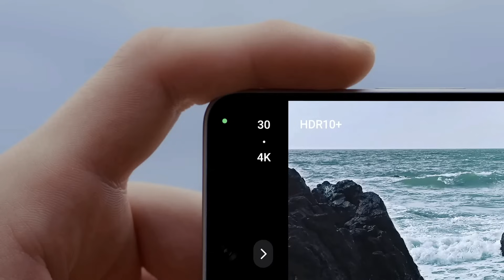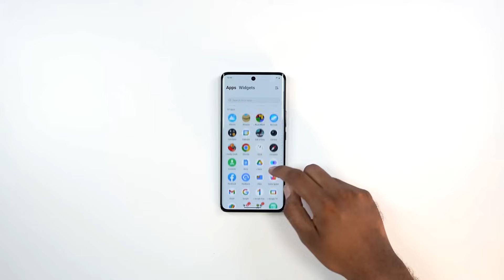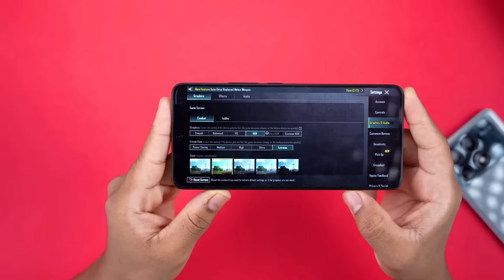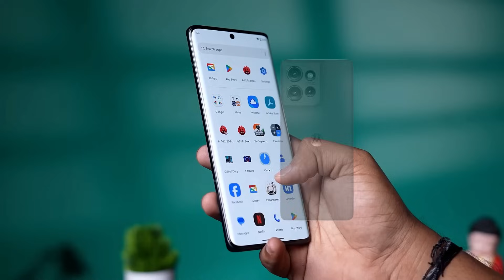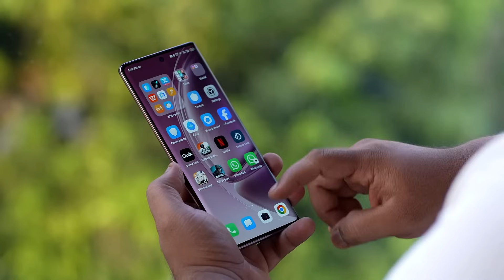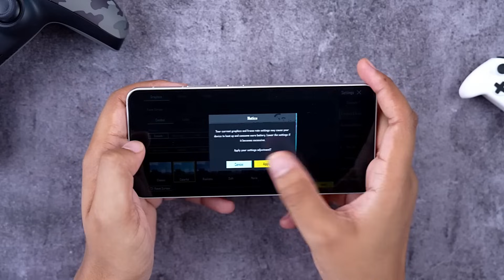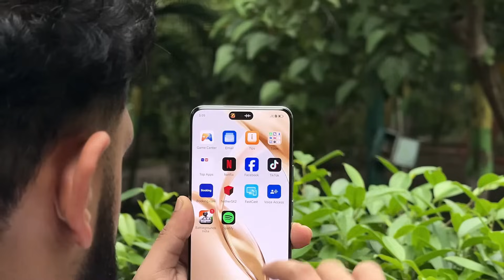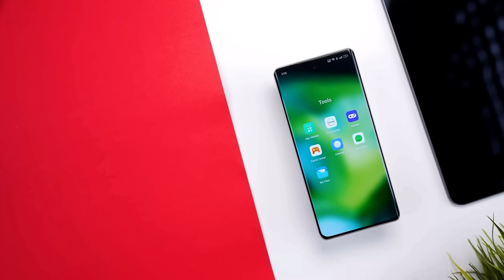12GB+512GB | Top 7 Ultimate Best Phone Under 25000 in Flipkart BBD Sale 2024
12GB+512GB | Top 7 Ultimate Best Phone Under 25000 in Flipkart BBD Sale 2024| Best Phone Under 25000

Hy guys in this video we are going to talk about top 7 best and ultimate 5g phone under 25000. We picked out the best out of best 5g phone which comes which comes between 20k to 25k. These smartphones loaded with great features like snapdragon is gen 3 5g chipset, 120hz LTPO curved display and 120w fast charging support so on. To know more details keep watching the video till the end.

|| Time Stamp ||
00:00 | Key highlights
00:41 | best vivo phone under 25000
03:41 | best gaming phone 25000
06:39 | best phone number 25k
09:47 | best camera phone under 25000 for vlogging
12:53 | best OnePlus phone under 25000
15:51 | best camera phone 25k
18:36 | best and Allrounder phone under 25k

1. Iqoo z9s pro / Vivo t3 pro
2. Poco x6 pro 5g
3. OnePlus Nord ce 4
4. Moto edge 50 fusion
5. Realme gt 6t 5g
***Additional options***
Redmi note 13 pro 5g
Redmi note 13 pro plus 5g
OnePlus 11r 5g
Realme 13 pro 5g
Realme 12 pro plus 5g
Poco f6 5g
Moto edge 50 pro
Honor 200 5g
OnePlus Nord 4

1. Iqoo z9s 5g
2. Moto g85 5g
3. Realme p1 pro 5g
4. Vivo t3/Iqoo z9 5g
5. Poco x6 5g
6. Realme narzo 70 pro 5g
7. Tecno pova 6 pro 5g
8. Infinix gt 20 pro 5g
9. Iqoo z7 pro 5g
10. Samsung m35 5g
11. OnePlus Nord CE4 lite
12. Realme 12 pro 5g
13. Nord ce 4
14. Redmi note 13 pro 5g
15. Honor x9b

Your Related Queries Solved:
Best phone number 25000
Top 7 best smartphone under 25k
Flagship camera phone under 25000
Best smartphone deals under 25k in deals
Allrounder phone under 25000